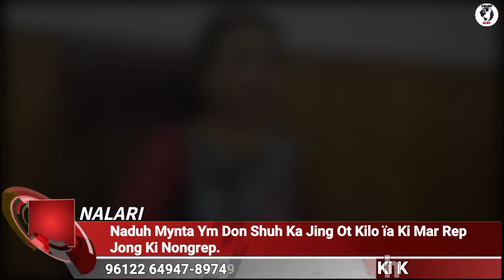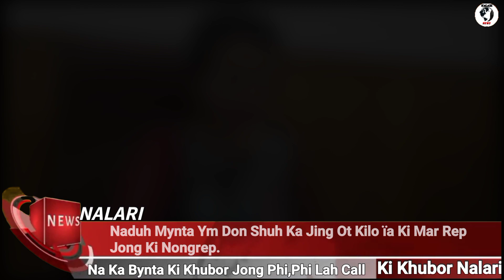Naduh Mynta Ym Don Shuh Ka Jing Ot Kilo ïa Ki Mar Rep Jong Ki Nongrep.